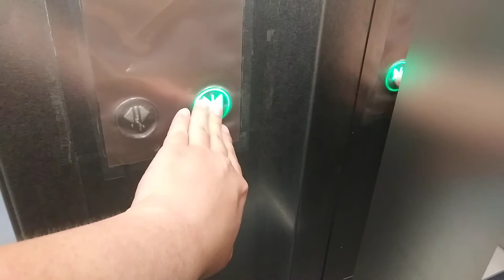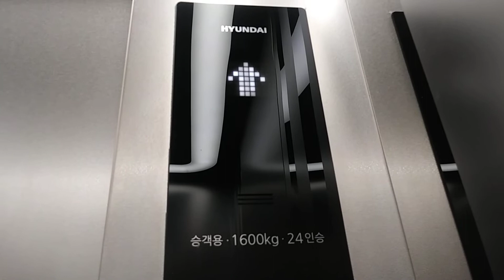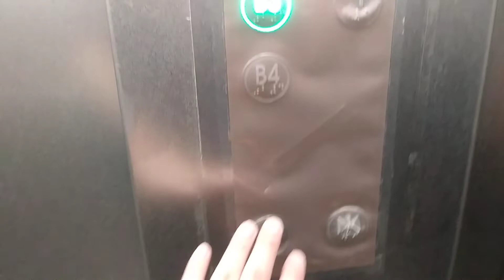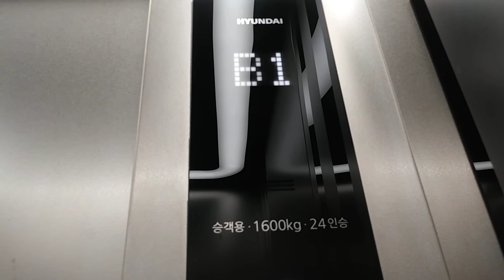경기도 용인시 처인구 중부대로 1294 역북동 더와이스퀘어 1호기 현대엘리베이터 탑사기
1호기 지하 3층 ~ 4층

지하 4층은 공사 중이라서 폐쇄되었습니다 ㅠㅠ